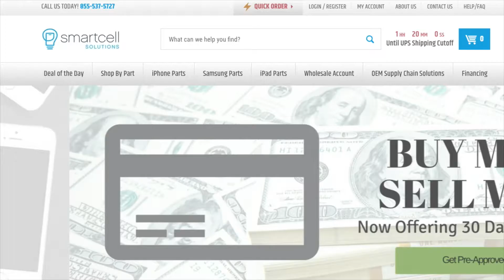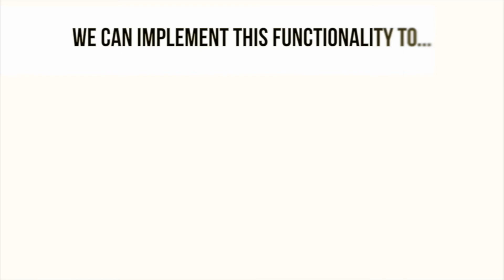Quick Order Functionality for Episerver, 3d Cart, Shopify, Oracle ATG and More!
The Quick Order functionality allows users to order products in a quick way that doesn’t take much of their time. Customers who benefit from this functionality are returning customers who already know the items they’re going to purchase and don’t necessarily need to look at product images or descriptions. This functionality makes ordering in bulk easy and efficient. Quick Order works great with B2B companies who receive hundreds of orders on a daily basis.

We have more functionalities just like this one to improve your store's conversions. Click here to view a list of our functionalities.

Optimum7 works with various Ecommerce platforms including, Shopify, Bigcommerce, Volusion, Magento, 3d Cart, Wordpress / WooCommerce, Opencart, Episerver, Oracle ATG and any Custom Cart.